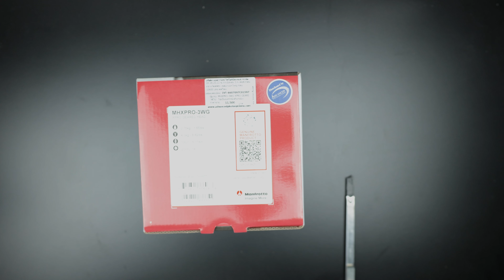Manfrotto MHXPRO-3WG Unbox